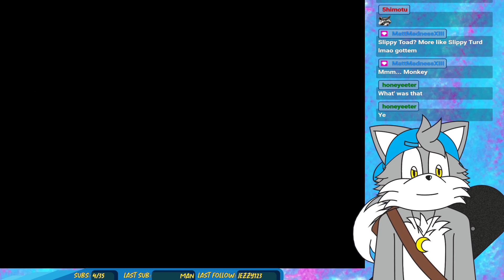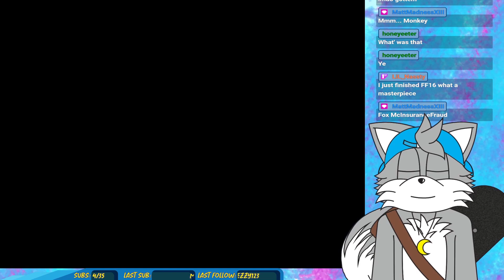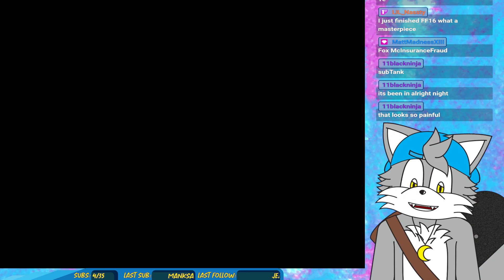Straight Up Strugglin' [Part 2 - Star Fox 64]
Garbage world for Garbage Gamers (me)